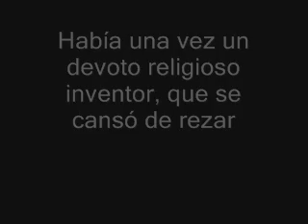El persignador 0001